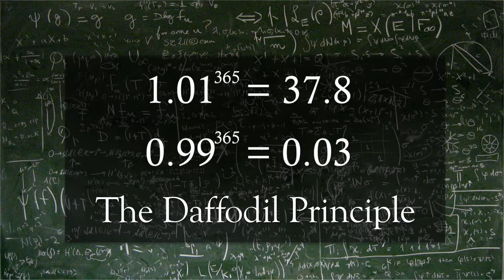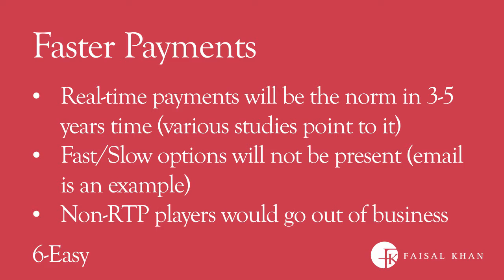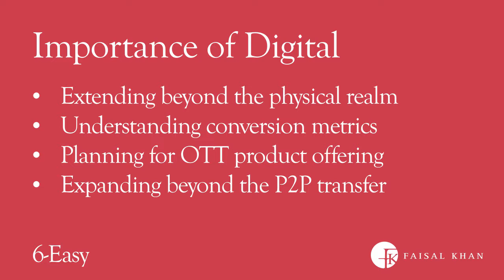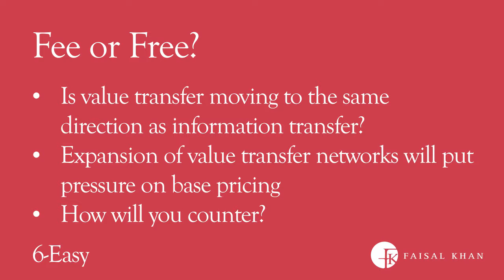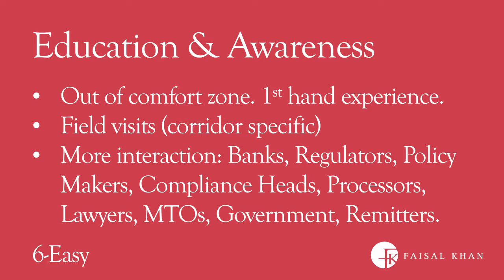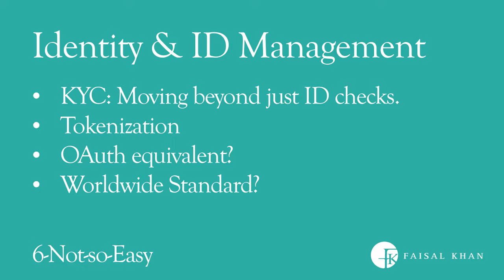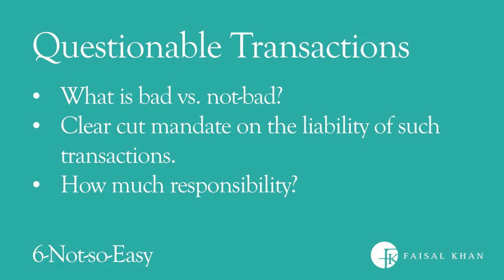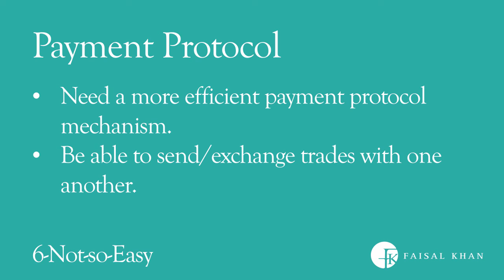6-Easy Pieces & 6-Not-So-Easy Pieces.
Presentation given at IMTC (International Money Transfer Conference) EMEA 2016 in Barcelona, Spain on May 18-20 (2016).